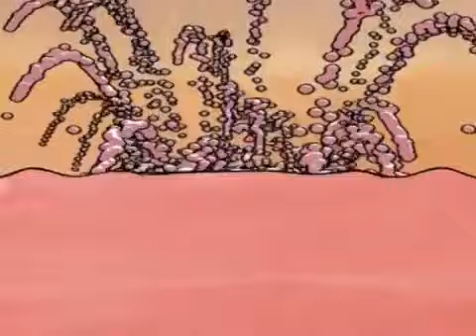Pole Vault - low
Well this was a METAL song I came up with. The lyrics were so well sketchy I scrapped the whole song and put in SO HIGH as lyrics. I could only name it low after that.

Instruments:
Guitars: B.C. Rich, Fender, Gibson, Kramer, Jackson,Class Act MODIFIED, and Washburn
Bass: Ibanez
Keyboards: Yamaha
Drums: Alesis
Amps: Crate, Fender, and Peavey
Harmonicas: Horner
Castanetas: Elton
Mouth Harps:CK Bluegrass
Headsets: Astro/Logitech
Mics: Sure, and Astro/Logitech
Mixer: Alesis
Software: Audacity
Computer: Intel